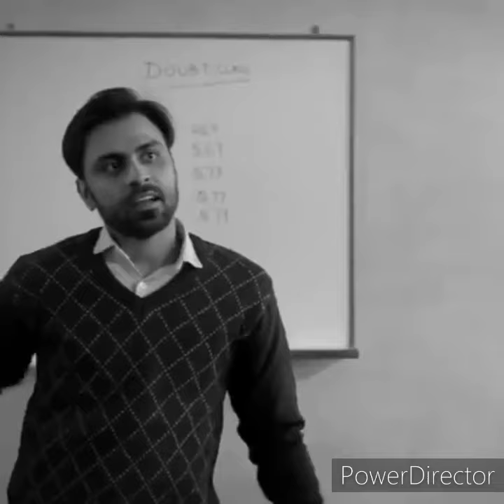motivation😇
#2025 Ham jitenge motivation 🥰